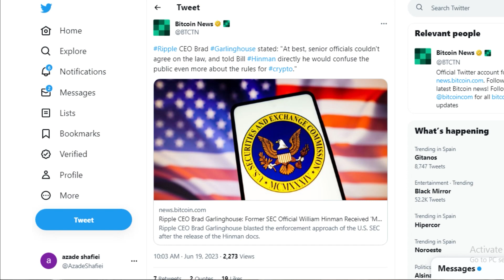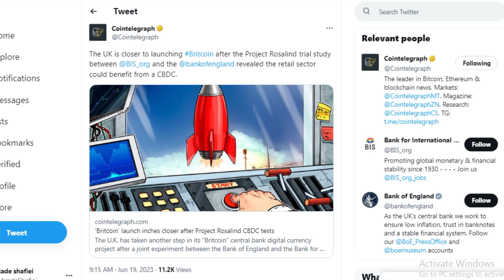🚨RIPPLE / XRP CEO ACCUSES SEC OF PROFESSING A FAKE “OPEN ARMS & COME IN AND REGISTER” POLICY🚨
First up, Brad Garlinghouse has criticized the Hinman docs, which were finally unsealed after seven court orders and over a hundred million dollars in legal bills. Garlinghouse accuses the SEC of professing a fake "open arms and come in and register" policy, and even accuses Hinman of deliberately ignoring the law.
Moving on to XRP, this week witnessed a glimmer of resurgence. Despite recent regulatory scrutiny, XRP is bouncing back locally, indicating that some bulls are slowly reentering the market. Key technical indicators show that XRP has dipped below the $0.5 mark thrice in the past three days, yet it has bounced back each time, indicating a floor at this level. Moreover, the cryptocurrency is hugging the 200-day exponential moving average (EMA) support level, a threshold it has not breached in nearly three months. These factors contribute to a sense of robustness in XRP's performance, even in the face of broader market challenges.